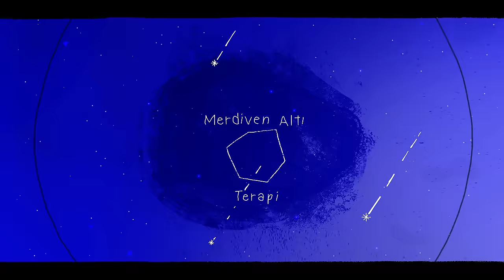Neden Herkes Hayalkırıklığı? | Deniz Dülgeroğlu - Merdiven Altı Terapi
Hayatımıza giren her insandan bir şeyler bekliyoruz ama sonra hep hayal kırıklığına uğruyoruz. Neden hayatlar hiç hayaller gibi olmuyor ki? Neden insanlar sonunda hep bizi üzüyor? Cevabı basit aslında ve bu videoda :)